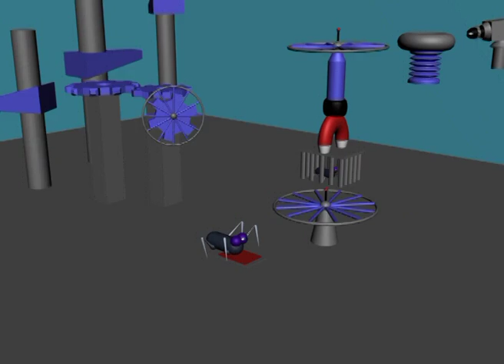Ball Bounce and Machine Rig Animation 2011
3D Animation assignment.
Software: Autodesk 3DS Max
Part 1: replicate a realistic bouncing ball movement implementing the animation principles such as squash and stretch.
Part 2: Use a set group of pre modelled objects to produce an interesting short piece.